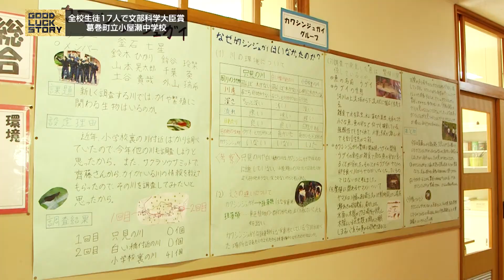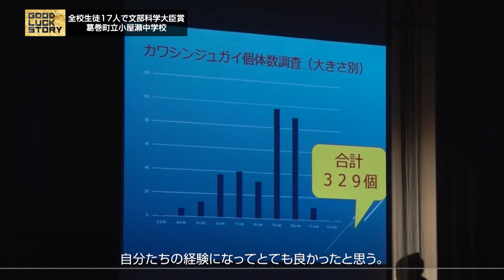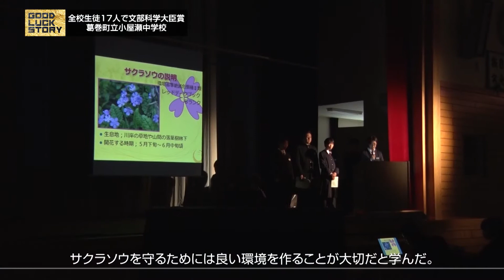GOOD LUCK STORY#477「小屋瀬中学校」（2017年11月19日放送）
◎GOOD LUCK STORY#477「小屋瀬中学校」

全校生徒17人の中学校が文部科学大臣賞に輝きました。ふるさとの自然環境を守るため学校一丸となって環境ボランティアに取り組む活動を追いました。